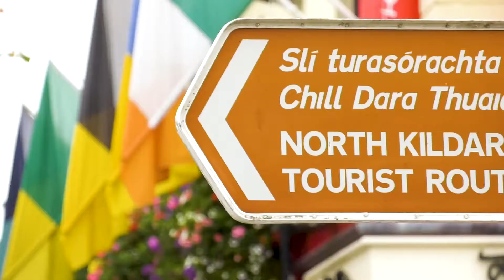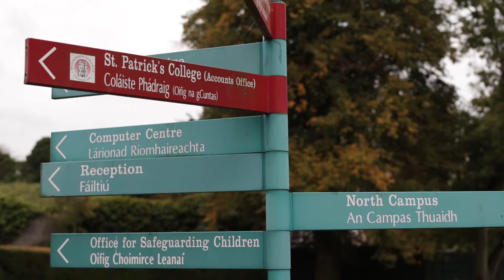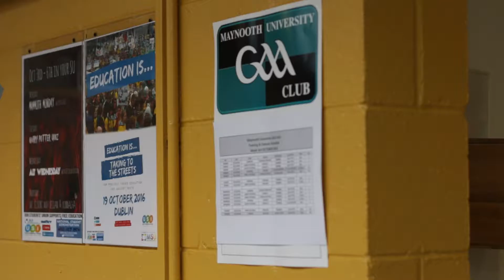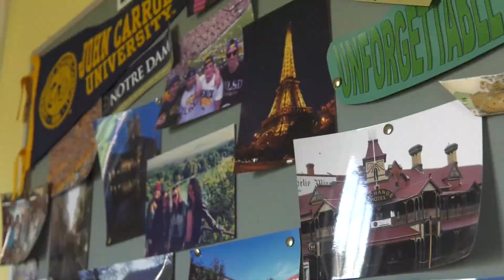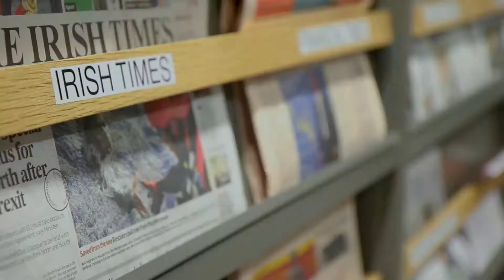Ireland FYSA Promo Final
Spending your first semester of college in Maynooth, Ireland is an exciting and rewarding experience. This video captures the essence of studying abroad at Maynooth University.